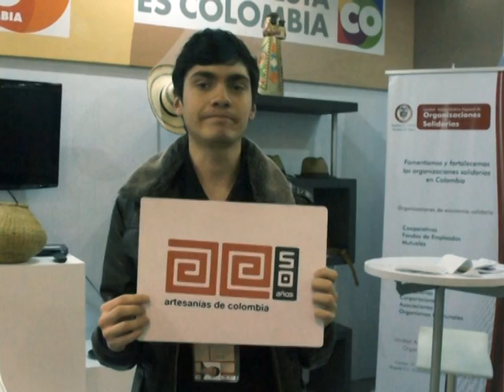Propiedad intelectual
50AñosdeArtesaníasdeCol Propiedad Intelectual